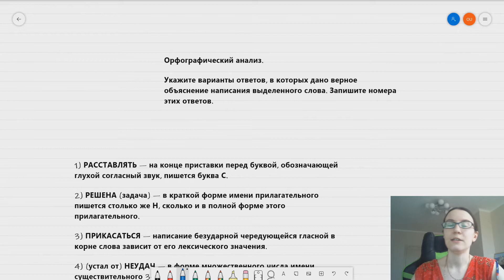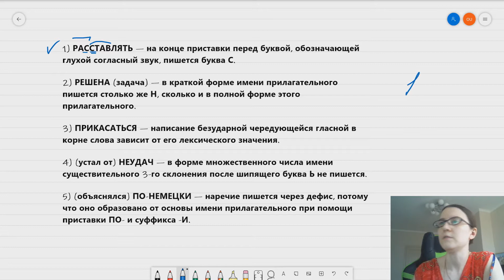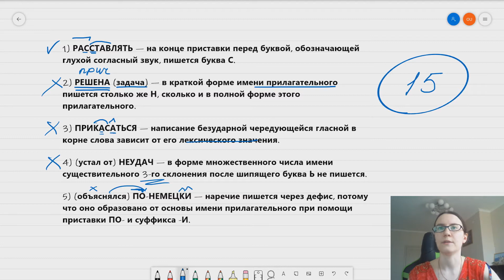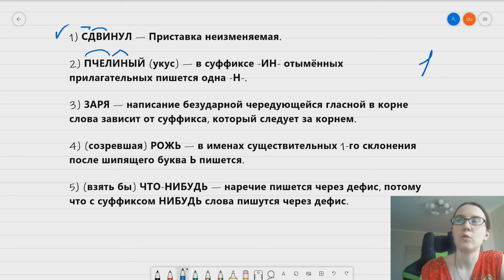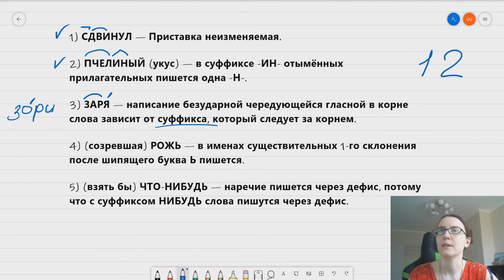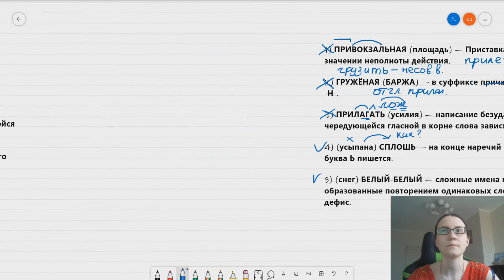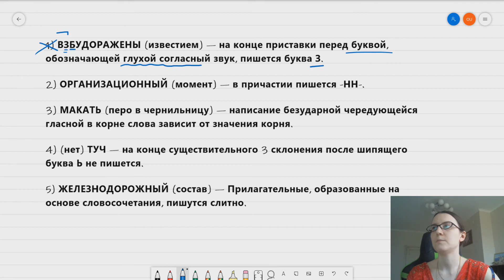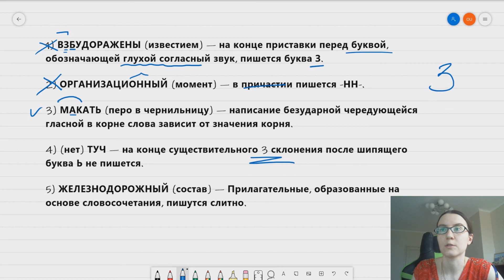ОГЭ Русский язык - задание 5 (03) Орфографический анализ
Решаем задание ОГЭ вместе.
Это уже 3-я часть.